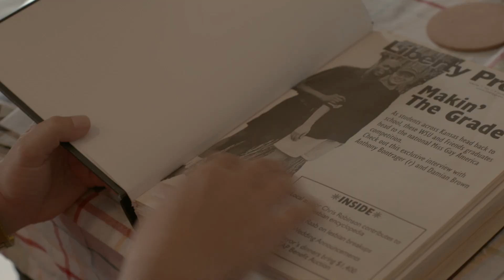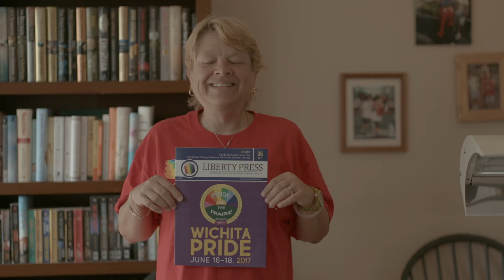ShowUp Stories: Kristi | Wichita, KS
Meet Kristi. The creator of the only and longest-running gay and lesbian newspaper in Kansas reflects on how the 27-year-old publication has become a force bigger than her.

Everyone has a reason to ShowUp – in spirit and in person, at parades and marches, in cities big and small. This year we traveled to Prides all across America to talk to members of the LGBTQ+ community and their allies about why they show up.